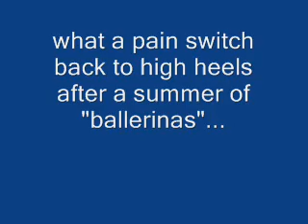Metal heels are back.wmv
Metal heels are back after summer break, but what a pain...